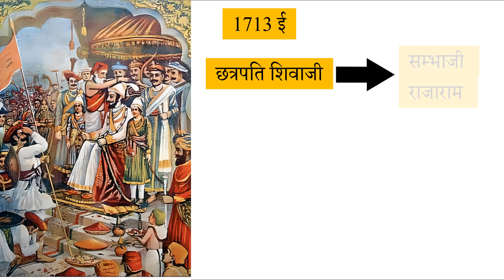Balaji Vishwanath मराठा साम्राज्य के महान पेशवा की कहानी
balaji vishwanath
delhi ani marathe
peshwyancha itihas
shivaji maharaj
rise of peshwas
chhatrapati shivaji maharaj
maratha empire under peshwas
history in marathi
chhatrapati shivaji maharaj ki kahani,marathe
peshwai
rajaram
imaharashtra history
peshwa bajirao
sambhaji
rise of marathas upsc
utkarsh history
rise of maratha empire
gs tricks in hindi
best coaching center in rajasthan
maratheshahi
peshwe
maratha empire
bharat me purtgaliyon ka aagman
balaji vishwanath
balaji viswanathan
balaji vishwanath vlogs
balaji vishwanath bhat
balaji vishwanath mandir
balaji viswanathan quora
balaji viswanathan invento robotics balaji vishwanath peshwa information in marathi
balaji vishwanath photo balaji vishwanath yanchi mahiti, balaji vishwanath and, balaji vishwanath in telugu
balaji vishwanath parichay balaji vishwanath bhat serial